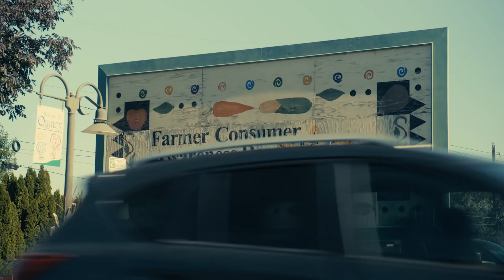Heroes in the Field: Camille Jones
Camille Jones is the 2017 Washington State Teacher of the Year. Raised on a farm in rural Quincy, Washington, she returned to her hometown in 2010 to be a teacher. Using hands-on learning approaches, she leads a schoolwide effort to inspire students to explore the possibilities that science, technology, engineering, arts, and math can offer. Thanks to her work, she’s helping more students in our state dream big.